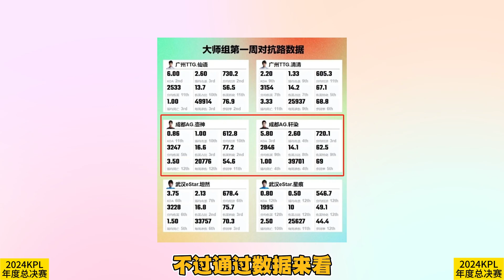爆！成都AG真要转变策略了，3+2组合训练赛全败，长生太关键，壶神数据不如轩染 | 王者 | 王者荣耀 | 2024KPL年度总决赛 | 成都AG超玩会